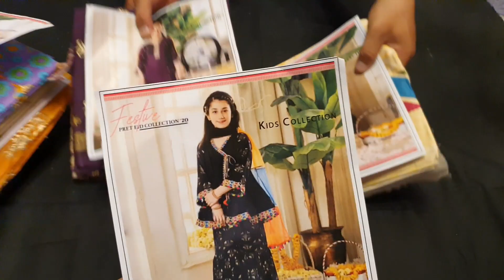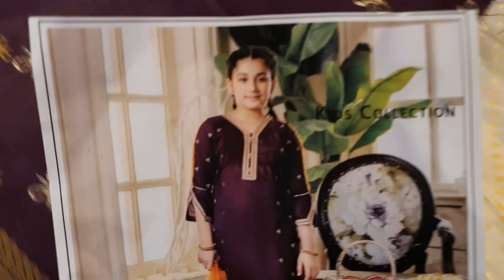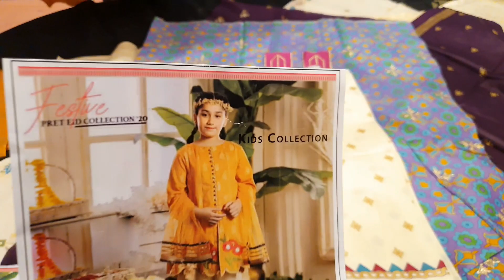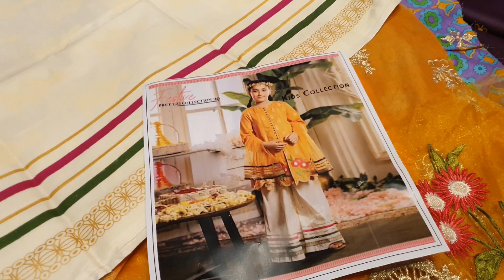Kids Collection Vol.3 |Rs.1050| Each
Printed And Embroidered lawn Front
Printed Lawn Back and Sleeves
Dyed/Printed trouser
Embroidered Patches